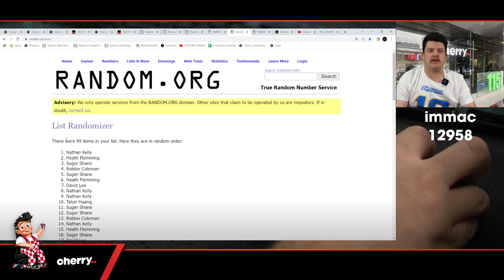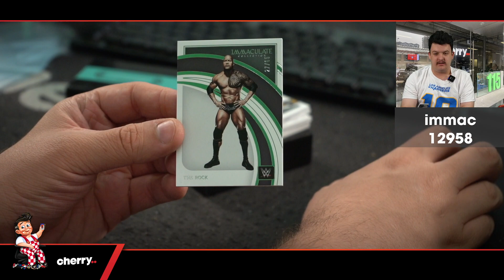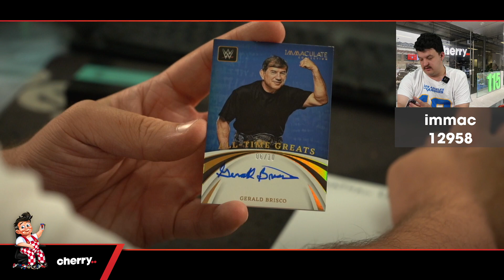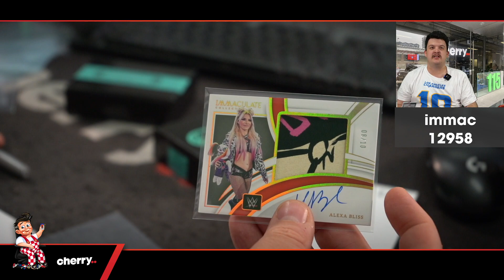2022 WWE Panini Immaculate 1-Box Break #12958 - Random Serial - Feb 23 (5pm)